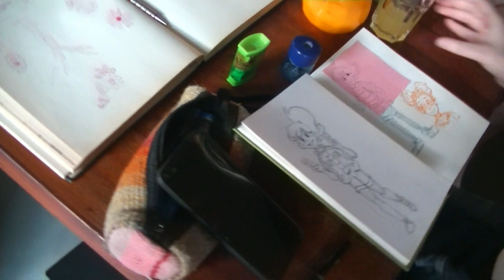Endless Draw Club 01-09-2022 Inspiration Sanctuary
Back from the Summer break. It’s still Summer… Shut up!Ahem, fun times at Endless Sunday Cafe!Once again Amber increased the party by bringing friends along. Welcome Anouk and Nadine. Anouk has the challenge of working on a big project this year. So hopefully we can be a safe spot to relax. Didn’t really get to talk to Nadine. Sometimes a session flows like that. Perhaps a next time.Another first timer is Nigel. Fresh out of school and working on his own project. Speaking of projects, Alex worked on and finished a comic. Based on his own experience at the Chinese wall, it’s a fun one.Melis joined, back from one trip and ready for a few new ones. We had some things to share in order for her to prepare her first visit to the Efteling. Also working on a project during this session.Amber drew a character that could be a candidate for a t-shirt design. She posted it on her Instagram account. Feroz shared some tips and experiences about selling your art to Nigel and Amber.The nicest thing to hear tonight is how we provide an environment that motivates people to draw. Happy to be your inspiration sanctuary. But don’t forget that you are part of it too. So it’s really a synergy.In attendance a photo impression go here